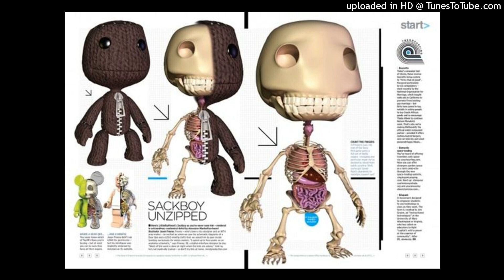catcore + xaviersobased type beat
free for non-profit if you credit me (prod. @plugeelo)

dm me if you want to buy this beat, ig: @plugeelo